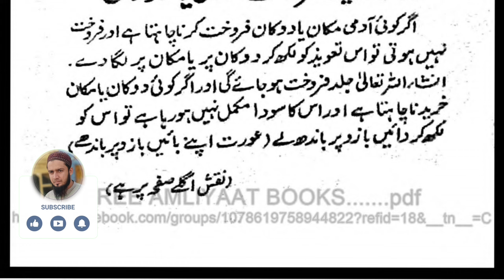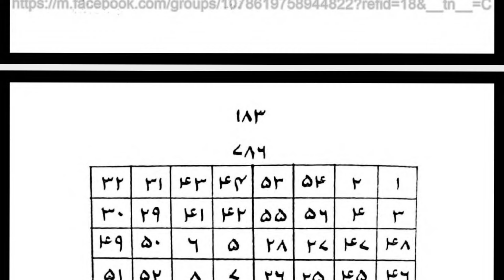مکان یا دکان کی خرید و فروخت کا مجرب تعویذ